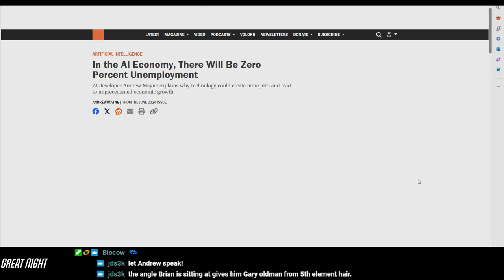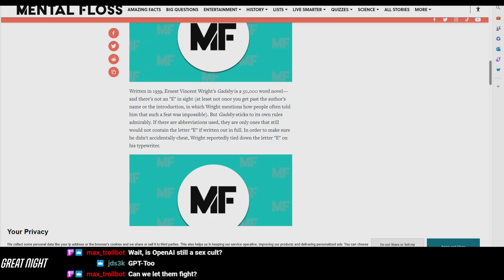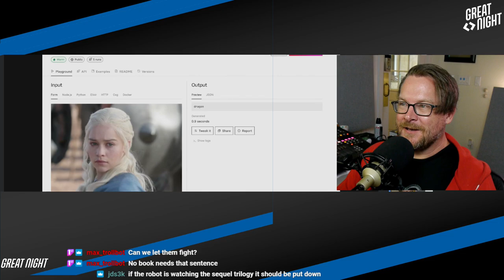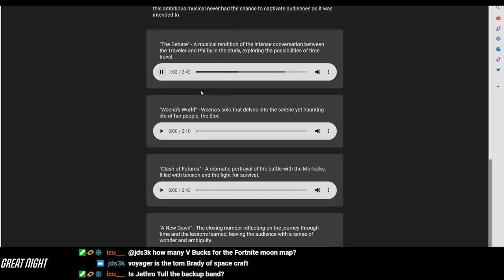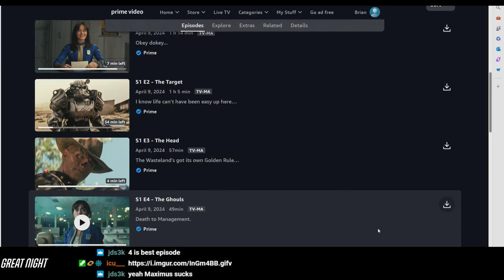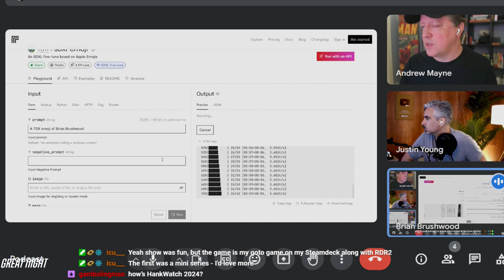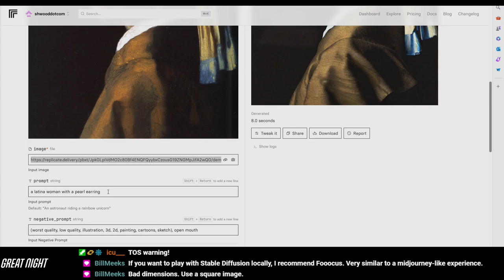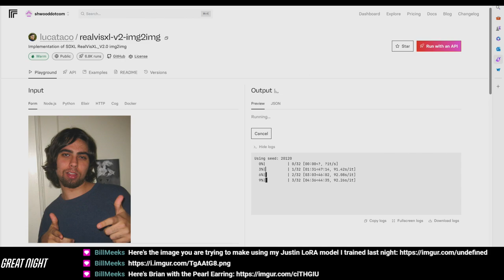Weird Things Ep. 568